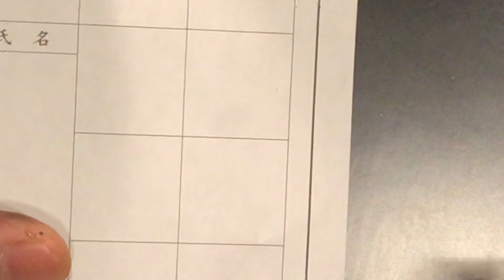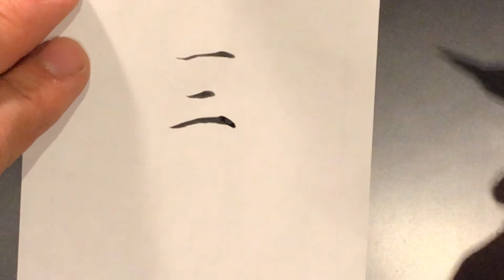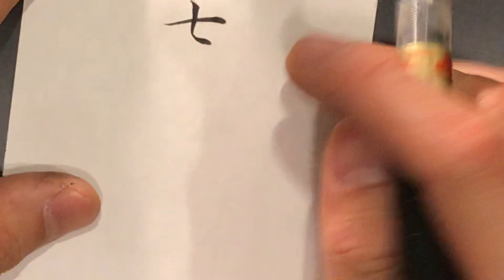漢数字の美文字の書き方 武田双龍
毎日一文字、2000字を目標にペン字、筆ペン、大筆で美文字を解説していきます。数年かけてこのチャンネルを「辞書代わり」に使用できるようにします。

1984年生まれ、熊本出身。
60支部を抱えるふたば書道会理事長、ふたばの街書道教室主宰(護国寺駅)。
3歳から、母である双葉から指導を受け、18歳で「双龍」の雅号を戴く。
18歳から本格的に書を勉強し、18年かけて美しい文字の研究に没頭。
１０人以上のプロの書道家を輩出。